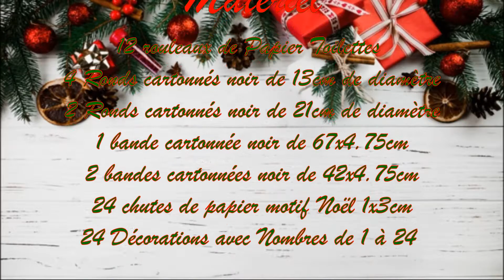Les Tutos du Mercredi °o° Calendrier de l'Avent Mickey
Coucou les Passionnés ! Comme tous les Mercredi on se retrouve pour un nouveau Tuto !

J'espère que ce Calendrier vous plaira !

Pour Attendre Noël rien de mieux qu'un peu de magie Disney et des Kinder ^^